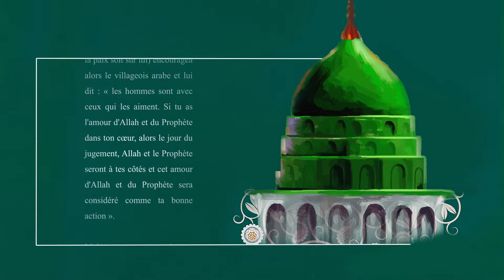NOUS AVONS L'AMOUR D'ALLAH ET DE SON PROPHÈTE DANS NOS COEURS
Une fois, le Prophète Mohamed (que la paix soit sur lui), en réponse à la question d'un villageois arabe sur le moment exact du jour du jugement, a dit : vous qui demandez le moment du jour du jugement, combien êtes-vous préparé pour ce jour et vos bonnes actions sont-elles prêtes pour cette heure ? Le villageois arabe répondit : non, je n'ai pas grand chose à présenter à Allah le jour du jugement. Je n'ai pas fait ma salah et mon jeûne correctement, mais j'ai l'amour d'Allah et de son prophète (que la paix soit sur lui) dans mon cœur.

Le Prophète Muhammed (que la paix soit sur lui) encouragea alors le villageois arabe et lui dit : « les hommes sont avec ceux qui les aiment. Si tu as l'amour d'Allah et du Prophète dans ton cœur, alors le jour du jugement, Allah et le Prophète seront à tes côtés et cet amour d'Allah et du Prophète sera considéré comme ta bonne action ».

Maintenant, nous devons savoir à quel point nous sommes prêts pour le jour du jugement et à quel point nous avons l'amour d'Allah et de son prophète dans nos cœurs.